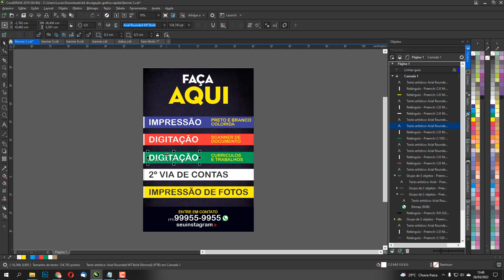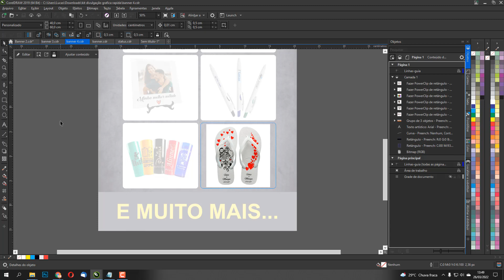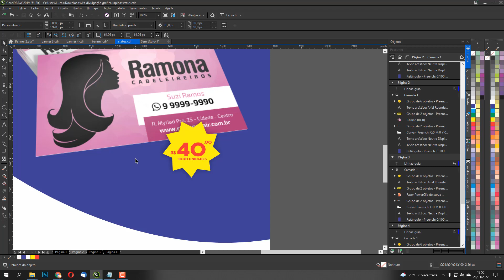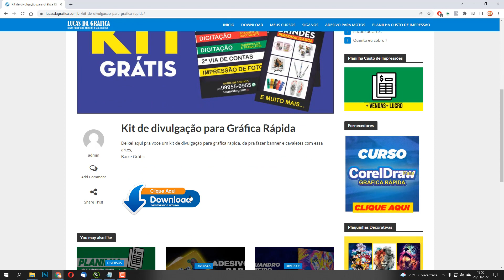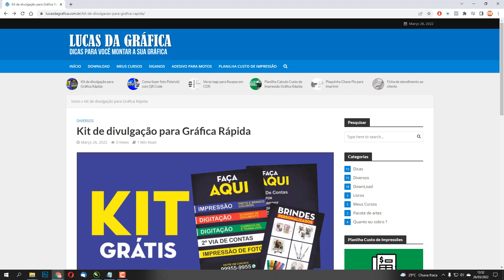Kit de divulgação para Gráfica Rápida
Deixei aqui em baixo o link com o Kit de divulgação para Gráfica Rápida, com esse kit você vai fazer a divulgação da sua grafica pois nessas artes voce poderá fazer banner e adesivos para colocar na frente da sua gráfica Rápida, deixei varias opções para você com os arquivos nos formatos de CDR, PSD, PDF assista o video inteiro para saber como baixar os arquivos.